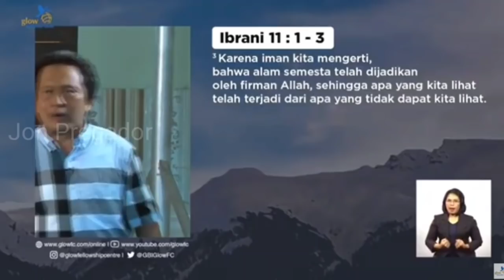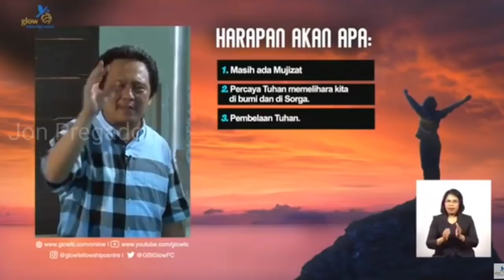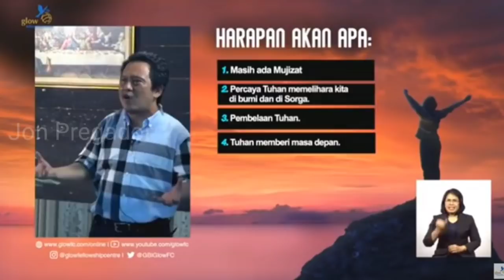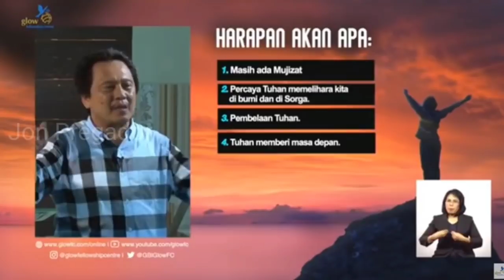Bukan Kebetulan namun potensi dari Tuhan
Mujizat masih ada
Masalah boleh ada bisa jadi itu potensi dan masa depanmu

Ev. Daud tony

Mari kita dukung pelayan beliau

Bagi bpk/ibu yang rindu untuk didoakan oleh Ev. Daud Tony
bisa bergabung dengan komunitas di Telegram.

digroup ini akan di share Jadwal dan link zoom yang akan langsung didoakan oleh Ev. Daud Tony,
amin🙏

Terima kasih sebesar-besarnya kami harurkan kepada:
bpk Pdt. Gilbert Lumoindong
Ev.  Daud Tony
Gereja GBI Glow Followship Centre
Tim dan Kru Multimedia
Tuhan memberkati.
Daud tony terbaru
kotbah daud tony
ps daud tony
mantan dukun
daud tony kotbah
daud tony 2018
pendeta daud tony
daud tony terbaru
kesaksian kristen
khotbah lucu
khotbah kristen
khotbah terbaru